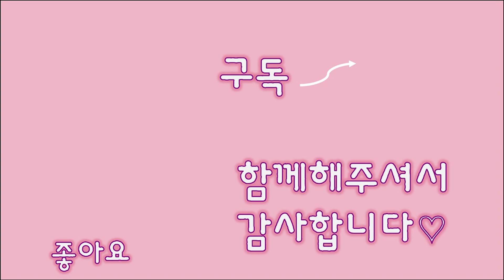(SUB)다리 없이 태어난 아기 고양이 레오의 침대는 바로 집사의 손바닥 위! (tip : 이번영상은 꼭 끝까지 보셔야해요! )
레오가 제일 좋아하는 곳은 바로 집사의 손바닥 위입니다!
잠도 편안하게 자더라구요!
레오는 이제 저희를 알아보는지 부르면 앞으로 마중(?) 나와 주고있습니다!
집사를 찾아 나오는 레오 정말 사랑스럽죠?!

***이 영상의 킬링포인트는 막바지에 나옵니다 ㅎㅎㅎㅎㅎㅎ***

레오의 다리는 조금씩 아물고 있습니다~
카레 역시 다리가 많이 나아 지고 있고 배 봉합한 부분도 많이 아물었어요~
성격이 다른 두아이! 너무 사랑스러워요!